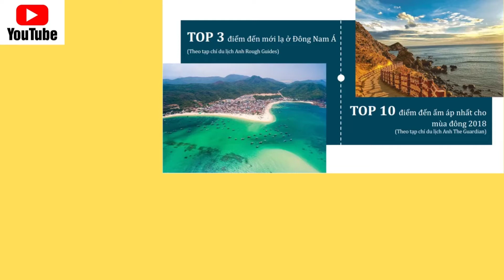Cadia Quy Nhơn Nhà Mẫu 5* Full Nội Thất Đầu tiên tại Quy Nhơn | Phát Đạt Group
Dẫn sóng thị trường bất động sản biển Quy Nhơn từ những ngày đầu ra mắt, dự án Cadia Quy Nhơn nằm tại địa chỉ số 1 Ngô Mây.
️🎯 Lấy cảm hứng từ những ngọn sóng uốn lượn, tòa tháp 40 tầng Cadia Quy Nhon được tạo ra bởi ngôn ngữ kiến trúc bản địa, tinh thần mạnh mẽ của người dân miền biển kết hợp với đường nét tinh tế từ đơn vị thiết kế hàng đầu Australia - GSA Group, tạo nên cá tính riêng của một công trình hiện đại.
️🎯 Với tọa độ “triệu khách triệu đô” tại số 1 Ngô Mây, ôm trọn giao điểm các cung đường biển đắt giá nhất Quy Nhơn, cùng việc thừa hưởng trọn vẹn hệ tiện ích thời thượng như: rooftop bar, hồ bơi trực diện biển, đường hầm kết nối trực tiếp biển, clubhouse,… Cadia Quy Nhon mở ra tiềm năng đầu tư sinh lời vô hạn dành cho chủ sở hữu.
️🎯 Đặc biệt, dự án được quản lý - vận hành theo tiêu 4 sao chuẩn quốc tế bởi Centara Hotels & Resorts, góp phần nâng tầm phong cách sống nghỉ dưỡng cao cấp và tiêu chuẩn dịch vụ khách sạn - lưu trú tại địa phương.
🔥🔥 Hiện Cadia Quy Nhơn đang được giới thiệu ra thị trường với chính sách thanh toán chỉ 500 triệu đồng trong 16 tháng, ưu đãi lãi suất 0% trong 27 tháng, đồng thời, cam kết hợp tác khai thác trong 2 năm đầu tiên lên đến 672 triệu đồng và chính sách chia sẻ lợi nhuận lên đến 90% cho chủ sở hữu.
CADIA QUY NHON - THE FINEST BEACHFRONT LIVING